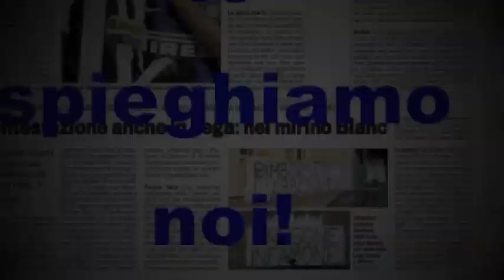Zaccheroni "il Piangina"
Alberto Zaccheroni nel pos partita di Inter Juventus 2-0 recrimina sulle decisioni arbitrali